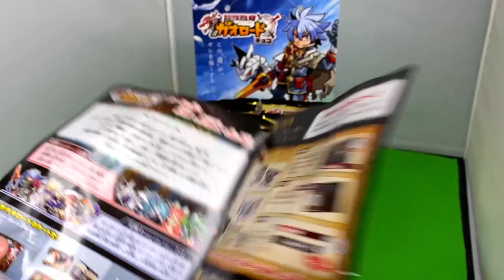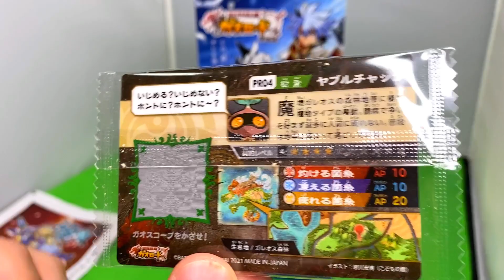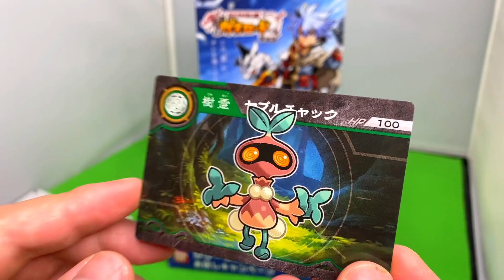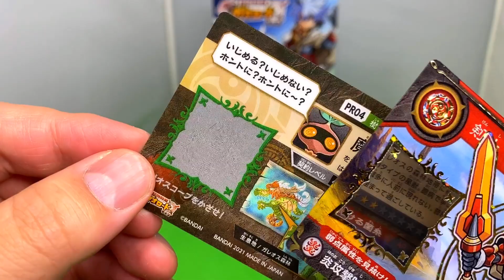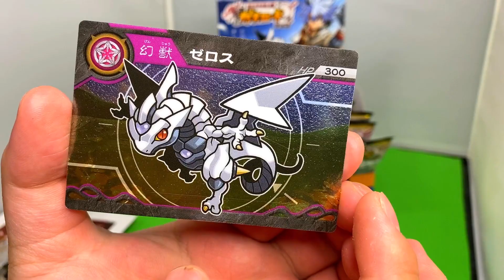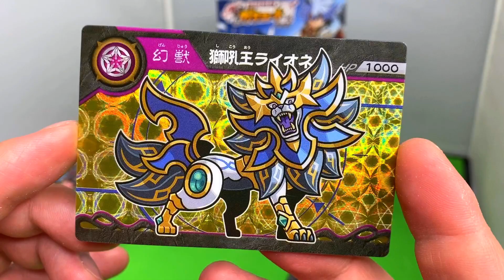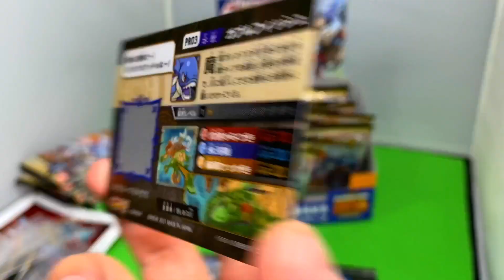最新食玩 ガオロードBOX開封 ウエハースカードが20円！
日本の最新食玩ガオロード開封 トレーディングカード

おすすめAmazonリンク
超獣戯牙ガオロードチョコ (20個入) 食玩・準チョコレート

アイアンマン (吹替版)

ムービーモンスターシリーズ ジェット・ジャガー －ゴジラS.P－

ムービーモンスターシリーズ ゴジラウルティマ －ゴジラS.P－

ムービーモンスターシリーズ KONG from 映画『GODZILLA VS. KONG』(2021)

ムービーモンスターシリーズ リトル (怪獣人形劇ゴジばん)

ソフビトイボックス013 クジラ ザトウクジラ